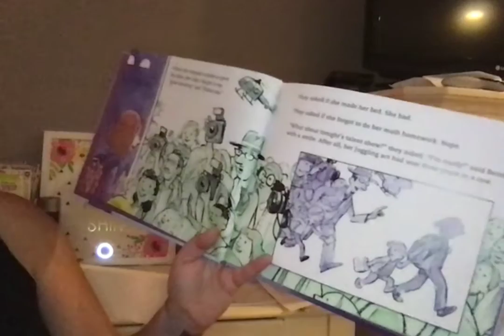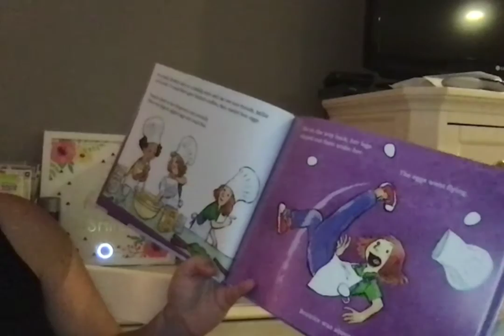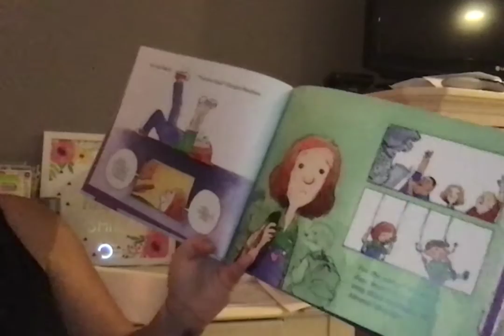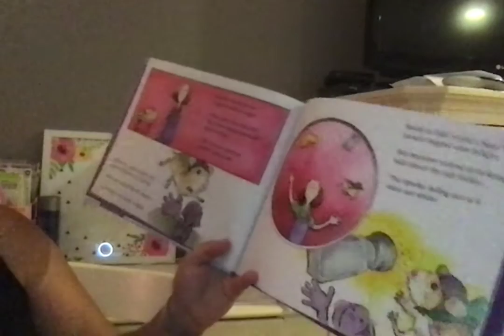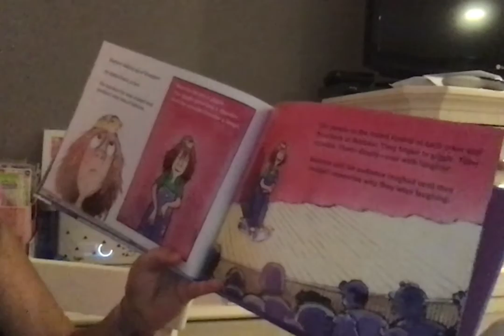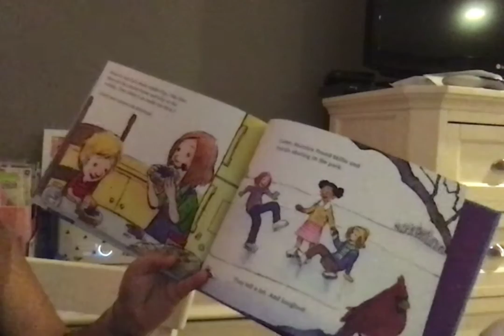Movie on 4 27 20 at 7 30 PM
The Girl Who Never Made Mistakes by Mark Pett and Gary Rubinstein